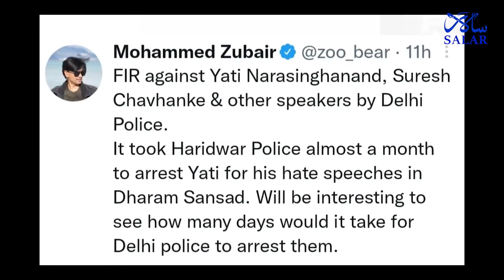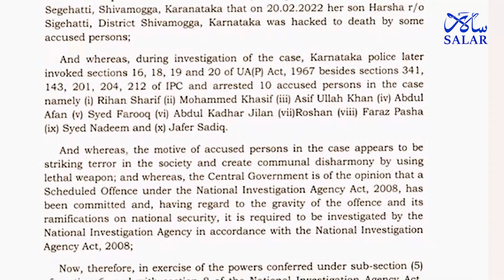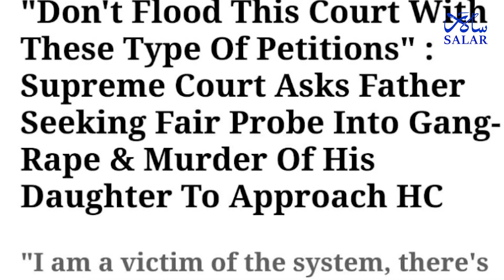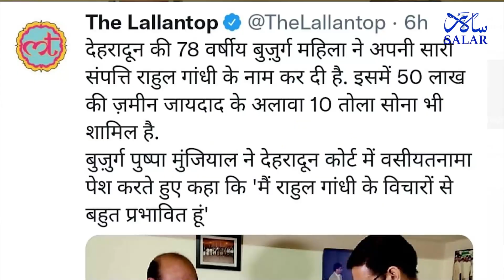“Haft-waar" khabrein- April 1st to 7th | Hindu vs Muslim | Harsha vs PFI | Azan and Hanumanchalisa